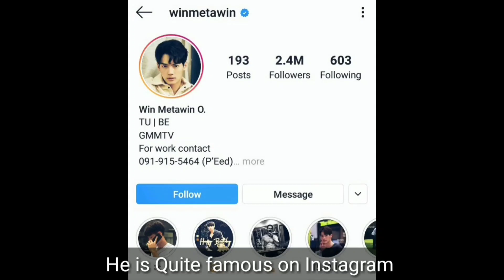Win Metawin VS Josephine Eusebio Constantino | Lifestyle | Comparison | Interesting Facts